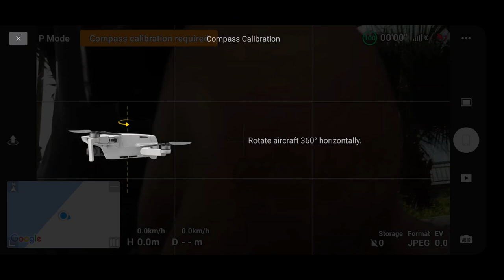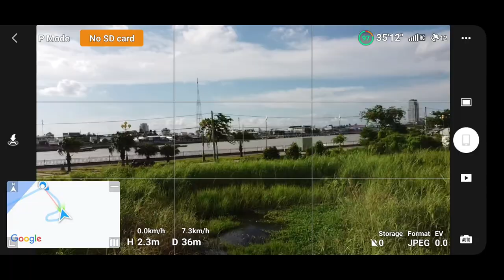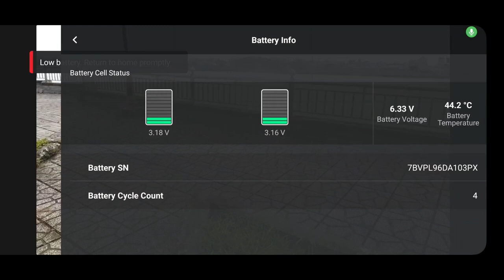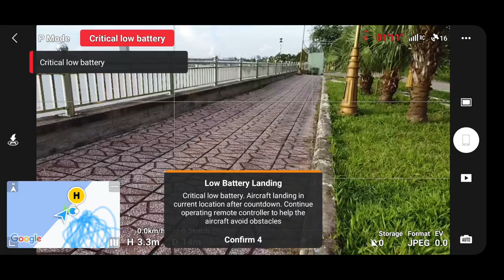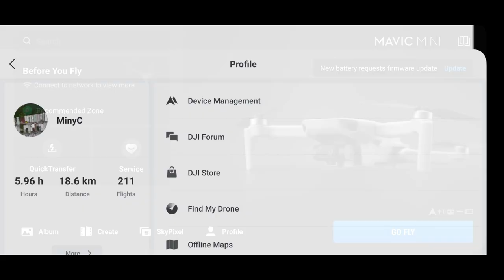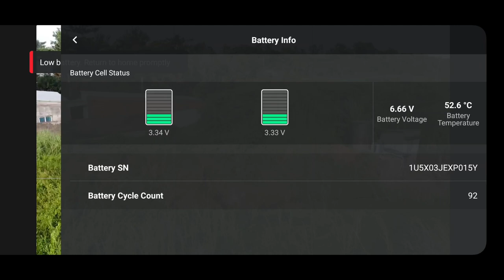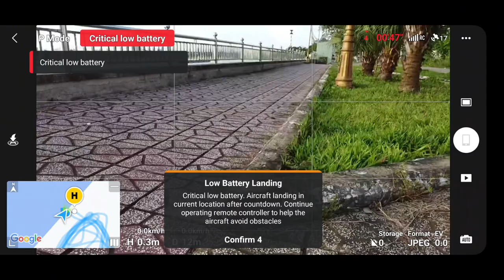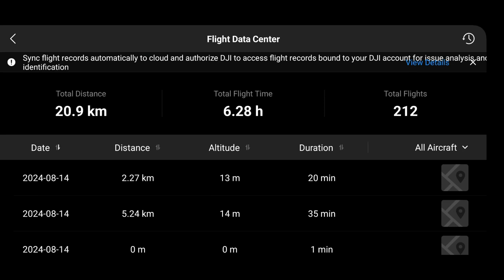Dùng cell DJI mini 4 Pro cho DJI Mavic mini thì bay được bao lâu? So sánh thời gian bay với pin zin